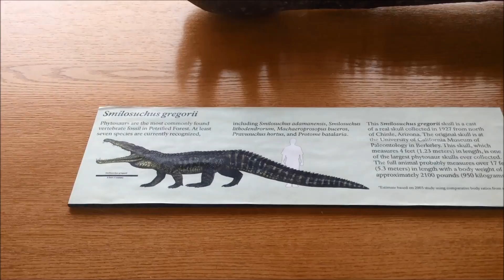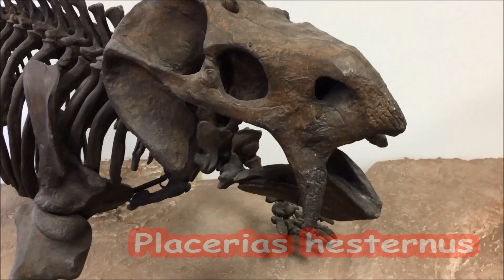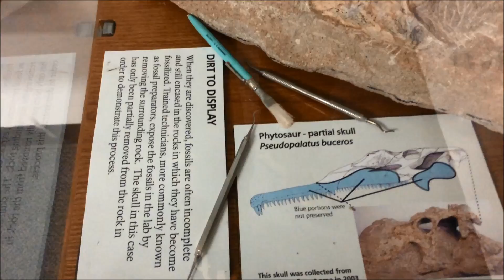El Paleontólogo y los dinosaurios. Para maestros y estudiantes.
El Doctor Vidal te explica acerca de los dinosaurios en la zona de Arizona, USA.